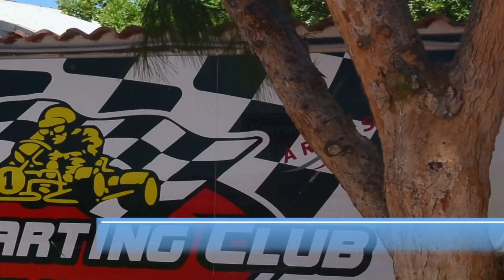Gran Canaria Inselumrundung Teil 4 Osten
Der vierte und damit letzte Teil meiner Inselumrundung führt an die Ostküste von Gran Canaria.
Wenn man vom Flughafen Gando in die Touristengebiete im Süden fährt, sieht man von der Autobahn nur Gewerbegebiete und Fabriken und deshalb gilt dieser Küstenabschnitt als häßlich. Aber das stimmt absolut nicht, da es auch hier wunderbare kleine Dörfer und Strände gibt, die allemal einen Besuch wert sind.